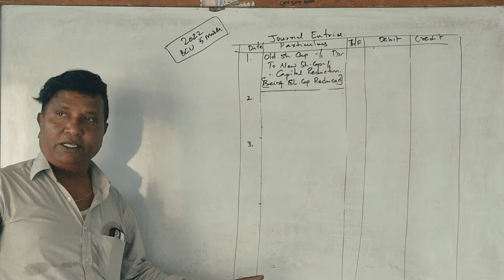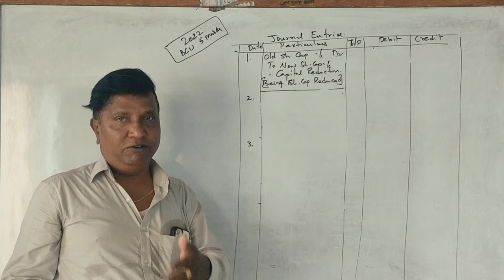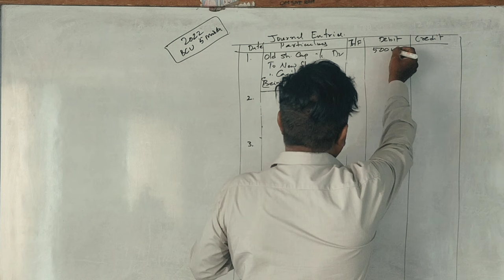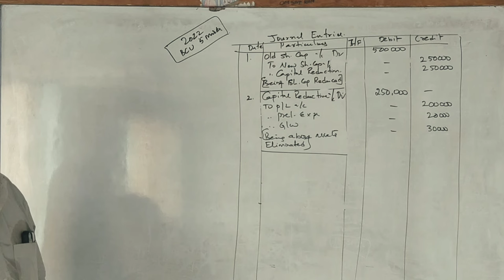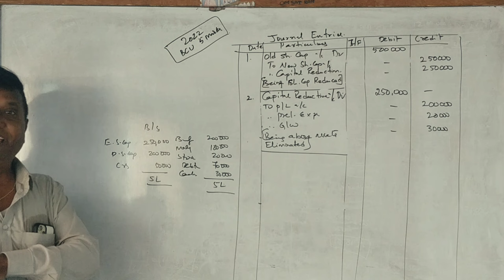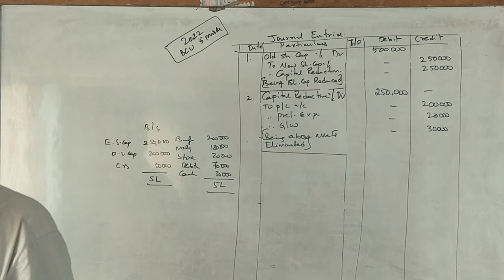ACA 4th Sem B.Com (NEP Syllabus) Internal Reconstruction (2022 Question Paper 5 Marks By Srinath Sir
ACA - 2022 Solved Question paper - Internal Reconstruction